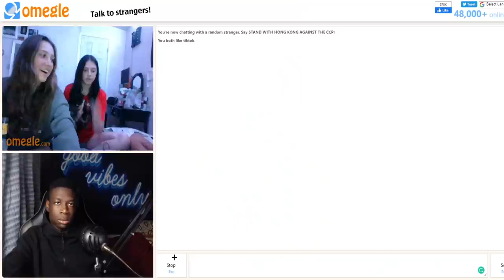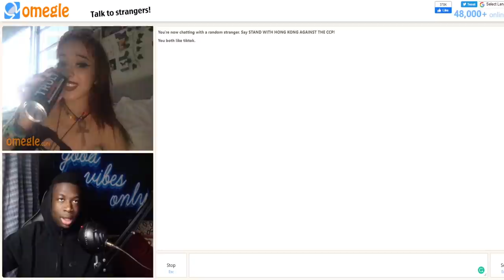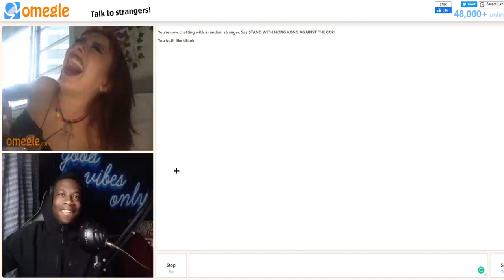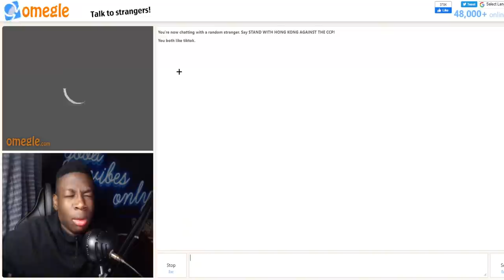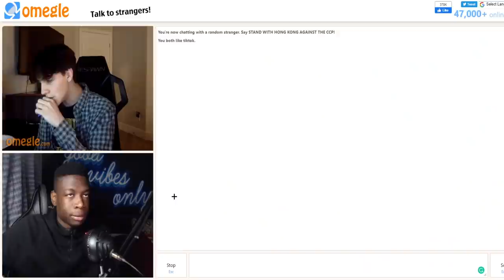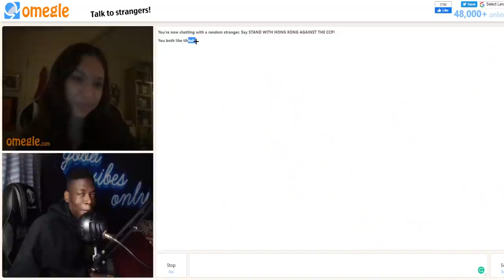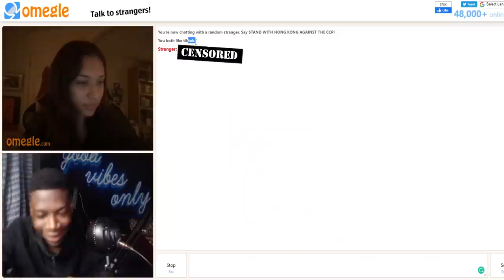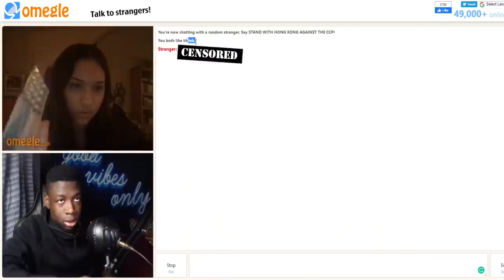THE BEST WAY TO MAKE OMEGLE GIRLS FALL IN LOVE 😍